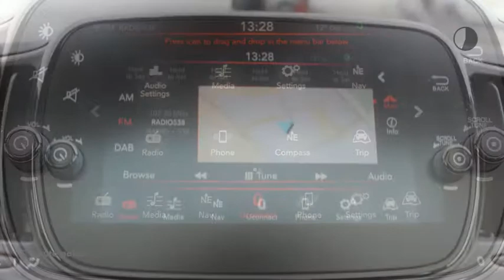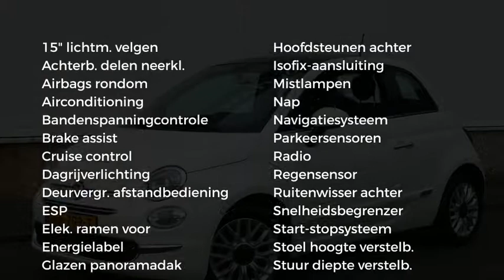Fiat 500 TURBO 80PK LOUNGE |NAVI |CRUISE |AIRCO